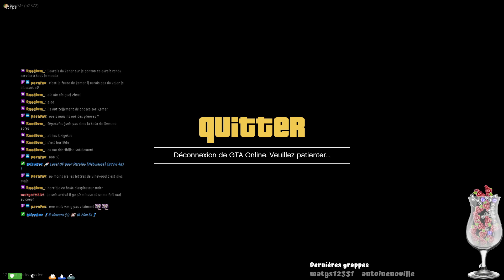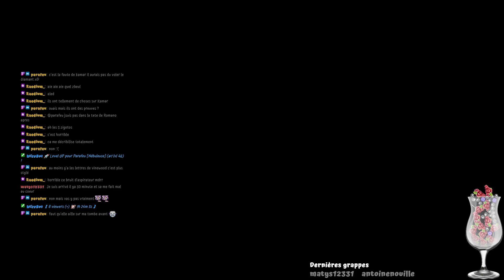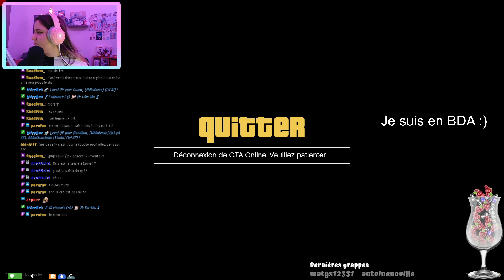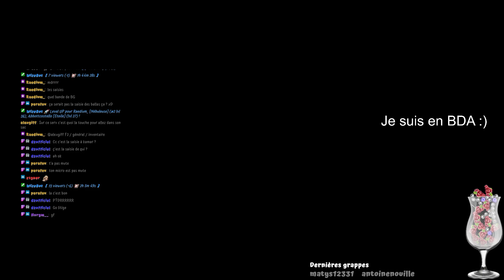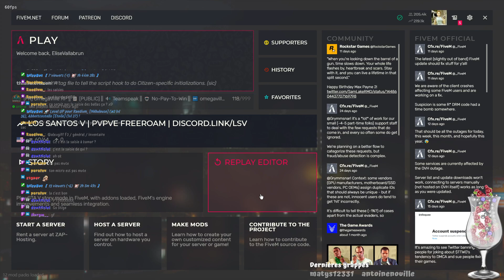GTA RP - La réouverture du Rockford - Elise Vallabrun - Omégaville -